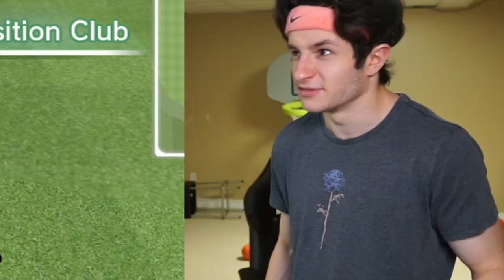Only the FATTEST Putts are allowed...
I AM A MONSTER PUTTER...